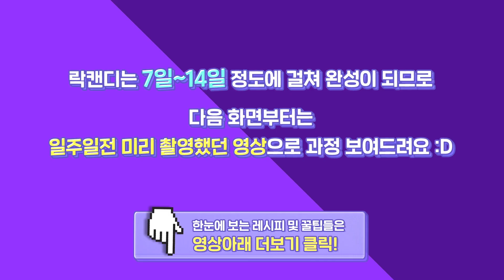매일매일 쑥쑥 커지는 마법사탕! 락캔디 만들기★ - Ari Kitchen(아리키친)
반짝반짝 크리스탈 캔디, 락캔디! 만들어보실 분들은 내용 읽어주세요!
모바일은 제목 옆 ▼ 버튼,  컴퓨터는 영상아래 더보기 클릭!
▼▼▼▼▼▼▼아래 내용을 꼭 읽어주세요▼▼▼▼▼▼▼

※ 시작하기 전 알려드릴 말씀
락캔디 만들기는 과학요리에요! 정확한 레시피가 있는것이 아니라,
락캔디가 만들어질 수 있는 환경을 만들어주는 것이 중요한거라 설탕과 물의 비율이 가장 중요하답니다. (정답은 없음!)
제가 영상으로 알려드린 비율은 많이 연습해보고 가장 잘 자랐던 비율로 알려드리는 거에요.
제 소견으로는 물 1 설탕 2.8~2.9 비율이 가장 잘 자랐습니다!
*설탕물 재활용은 안됩니다.

※ 계량컵
계량컵은 어떤 계량컵이든 괜찮아요. 500ml를 1이란 비율로 생각하고 만드는게 편하실거에요.
제가 1000ml 단위의 계량컵으로도 만들어 봤었어요.
그럼 1000ml 가 1 비율이겠죠? 양이 너무 많아지니까 냄비도 너무 가득차고 시간도 더 길어지더라구요.  비추!

※ 유리컵
유리컵은 제가 사용한 것 보다 더 높이가 높은 컵이 좋아요.
유리컵 바닥과 나무꼬치의 공간이 영상에서 보시는 것보다 더 많이 띄워지는게 좋거든요.
설탕결정이 바닥에 쌓여 꼬치 끝부분과 붙어버려요.
플라스틱 컵도 괜찮아요 설탕시럽을 식혀서 넣는거라 ^^
다이소에 가시면 높이가 높은 용기들을 쉽게 찾으실 수 있을거에요.

※ 식용색소
영상에서 보여드린 (주황,초록,보라) 락캔디는 윌튼 색소로 만든거에요.
윌튼은 처음에 색소가 덩어리져서 설탕물에 잘 안풀어지는데,
계속 휘젓다보면 다 녹고,  또 바닥에 가라앉거나 스스로 풀어지기도 해요.
색소는 조금만 넣어도 예쁘게 발색이 되니 너무 많이 넣진 마셔요.
많이 넣으면 자라나는 과정을 눈으로 확인하기 힘들어요.

※설거지
결정은 딱딱해서 설거지 하기가 힘든데요!
냄비에다가 물을 끓여놓고 컵을 모두 잠기게 해서 잠시 담궈놓으면 금방 녹는답니다!

*한눈에 보는 레시피*
1. 물과 설탕의 비율을 1:2.8 또는 1:2.9로 준비한다.
( 물 500ml 한컵 , 설탕 500ml + 500ml + 400~450ml )
저는 1:2.9 비율로 만들었어요!

2. 냄비에 물과 설탕을 모두 붓고 중불로 올려 끓인다.
(타이머도 동시에 켜서 끓이는 시간을 쟤주면 좋아요.)
처음에 한번 휘젓고, 중간중간 냄비 바닥에 설탕이 가라앉지 않도록 한번씩 휘저어 준다. (꼼꼼히 섞을 필요도, 계속 저어줄 필요 없어요)

3. 끓인지 8~9분쯤 되면 뿌옇던 설탕물이 맑아지는 것 같이 보이며 빠글빠글 끓어오른다.
★끓어오르는 이때!!  바로 !!약불!!로 줄여서 1분간 낮은열로 조금 더 끓인 뒤 바로 불을 끈다★
2분도 끓여봤는데 너무 많이 끓였던지라 잘 안나왔어요.
30초~1분 정도가 젤 좋은듯!!
팔팔 끓을때 바로 불을꺼보기도 했는데, 자라나는 속도가 더뎠어요.

4. 냄비 뚜껑을 덮고 3~4시간 식힌다.
3~4시간 정도 식히면 손 온도보다 미지근한 상태가 되는데 이때가 딱 좋아요! 너무 차갑게 식혀도 안되더라구요 ㅠㅠ

5. 미지근하게 식은 설탕물을 유리컵에 나눠담고 꼬치를 넣어 설탕시럽을 묻힌 뒤 따로 준비한 설탕에 톡톡 두드려 굴려준다.
이때 막대를 돌돌 굴리면 시럽에 묻힌 설탕이 덩어리처럼 떨어져나가므로 통통 두드리 듯 고루고루 입혀주는 것이 좋아요.
( 최대한 두껍게 빈공간 없이 묻혀주는게 중요!)

6. 원하는 식용색소를 넣고 잘 풀어준 뒤 나무젓가락으로 고정시킨 꼬치를 컵에 천천히~ 조심조심 넣는다. 위에 덮는건 생략가능!
(너무 흔들면 막대에 붙은 설탕들이 떨어져나가요)

7. 실내(그늘진 곳)에 그대로 두며 하루하루 경과를 지켜본다!
컵을 여기저기  옮기거나 흔들거나, 자라는 중간에 계속 꺼내거나 하면 예쁜 결정이 자라기 힘들어요.

*잘 자라면 2~3일차 부터 컵 표면과 바닥에 에 설탕결정이 많이 생기면서 조금씩 자라는 설탕결정을 볼 수 있어요.
우선 설탕결정이 생기는게 보이면 무조건 성공한거구요.
너무 천천히 자라도 인내심을 가지고 좀만 더 기다려보세요.
평균 락캔디가 자라는 기간은 일주일~이주일 입니다^^
많이 커지면 더이상은 안커져요 !
- 재료 -
* 500ml계량컵
물 500ml 1컵
설탕 500ml 2컵 + 400~450ml

* 저울
물 485g
 설탕 1150~1190g

식용색소
나무꼬치
유리컵
나무젓가락
주걱,냄비

부디 모두 성공해서 예쁜 락캔디를 만드실 수 있기를~^^

▼아리키친 디저트 만나보기▼

수원시 영통구 법조로 149번길 27 1층
✧ 예약 문의 ─ 카카오톡 @아리키친